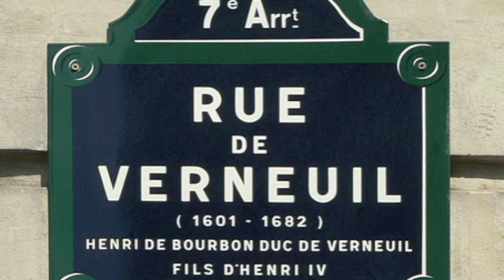Constant dans l'inconstance, clip du livre "La jeune fille et Gainsbourg" de Constance Meyer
Gainsbourg, Charlotte for ever, Plus doux avec moi